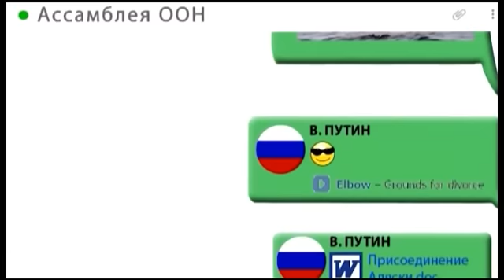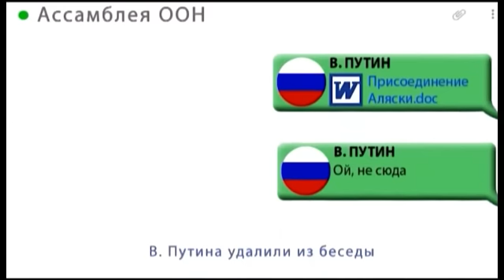Путин смс переписка ООН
...а потом позвонил Дональд Трамп
- Дядя Вова, пришлите нам ламп.
- Что за лампы? Сармат? Искандер?
Выражайтесь понятнее, сэр.
- Ваши лампочки от Ильича,
Что горят теперь словно свеча.
Экономить пришла нам пора -
Воевать с громким криком "Ура!!!"...